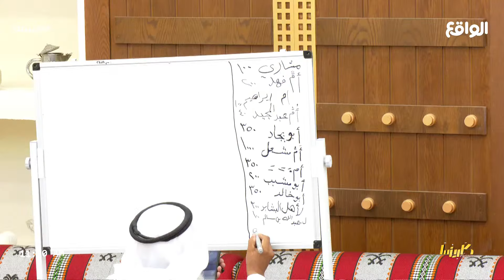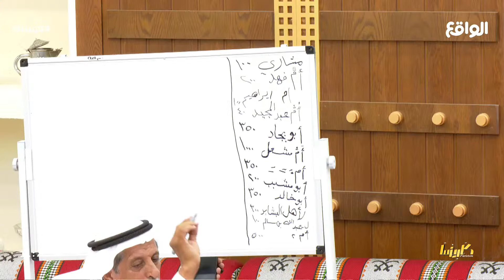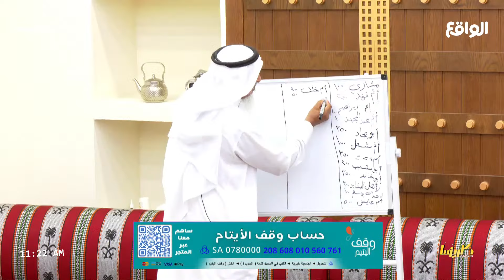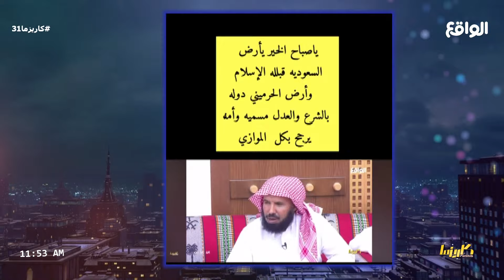النشامى مع مبارك الأكلبي | الجزء الثاني